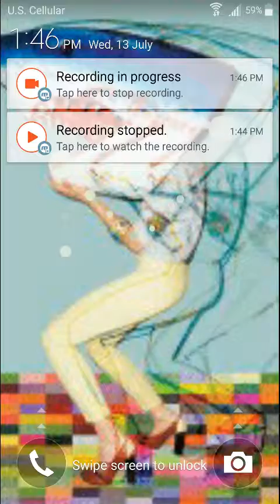Prop hunt #1 the walking chair.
Skull.crossbone

Snapback G.Z

SNAPBACK-BATMAN